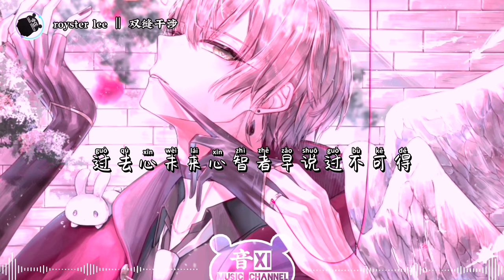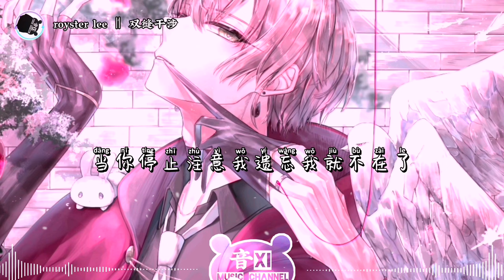双缝干涉 ‖ royster lee 『缠着你缠着我日复一日在纠缠着』【动态歌词版Lyrics】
双缝干涉 ‖ royster lee
作词 : royster lee
作曲 : royster lee
编曲 : royster lee
混录：royster lee
「35mm音乐映像」特别企划
出品：网易音乐人
总监制 : 唐晶晶
总策划 : 陈莹
企划 : 陈尚禔/潘俊
统筹 : 黄清钦/郭莹
文案 : 郭莹
视觉设计：行者航也-JiHyun Yoo

                             歌词Lyrics

被抛弃进入克莱因瓶
看不到起点也看不到止境
意识与时间都非线性
刚走到终点又全部归零
没有了果也没有了因
真实与虚幻靠主观界定
他存在吗他不存在吗
无尽的循环悲观的宿命
我想
继续持怀疑论看待这一切
不如就推翻这一切
还是去接受这一切
呈发散状态的世界
因观测坍缩成一切
本末倒置也就一夜
等被遗忘后就凐灭
双缝干涉
缠着你缠着我日复一日在纠缠着
过去心未来心智者早说过不可得
我存在此刻是你注意力此刻在我
当你停止注意我遗忘我就不在了
转角熟悉的店突然消失了痕迹
像从来没存在过
这让你开始怀疑记忆的真实性
是否会出错
你想到了清醒梦或既视感
那来自未来的记忆
一个错误决定是否会掀起
新一轮曼德拉效应
看来时间是无数独立的点
而不是流动的线
那么自由意志是否纯粹的谎言
要看切入点
如果现在可以影响未来的走向
同时也可以左右过去
请回到起点把我从时间里释放
再赋予我一个实体
双缝干涉
虚拟的虚拟的虚拟的虚拟的你
虚拟的虚拟的虚拟的虚拟的我
缠着你
缠着我
发散着波
没结果
双缝干涉